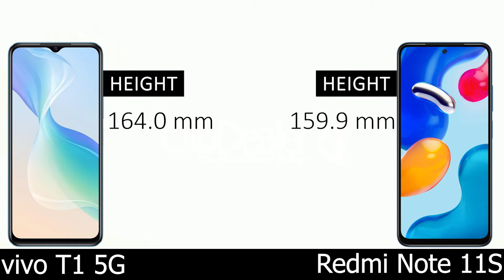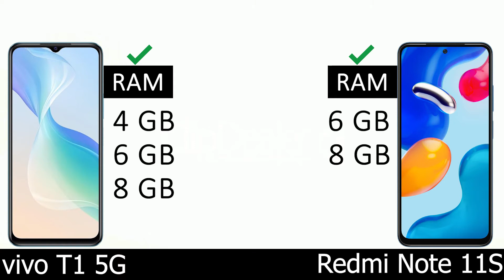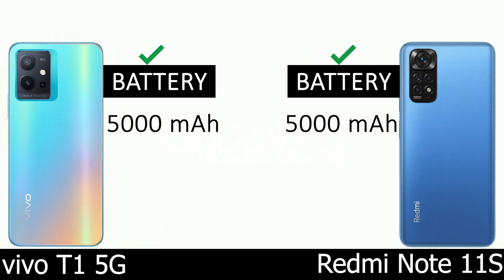vivo T1 5G vs Redmi Note 11S | Comparison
Redmi Note 11S vs vivo T1 5G comparison and features .

vivo t1 5g pubg test,
vivo t1 5g camera,
vivo t1 5g antutu score,
vivo t1 5g battery test,
vivo t1 5g comparison,
vivo t1 5g display,
vivo t1 5g dual sim,
vivo t1 5g features,
vivo t1 5g full review,
vivo t1 5g gaming test,
vivo t1 5g gsmarena,
vivo t1 5g kannada,
vivo t1 5g mobile,
vivo t1 5g malaysia,
vivo t1 5g price,
vivo t1 5g pubg,
vivo t1 5g phone,
vivo t1 5g ram,
vivo t1 5g speed test,
vivo t1 5g specs,
vivo t1 5g test,
vivo t1 5g vs,
vivo t1 5g 128gb,
vivo t1 5g 6gb 128gb,
redmi note 11s test,
redmi note 11s 4g,
redmi note 11s deutsch,
ultratech